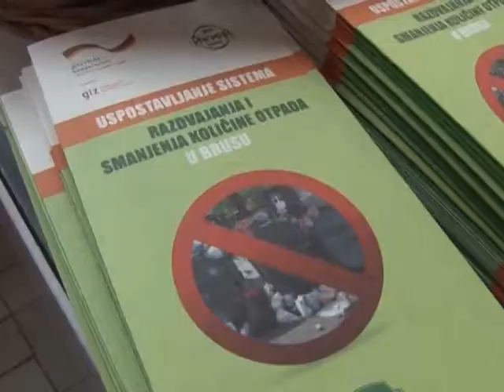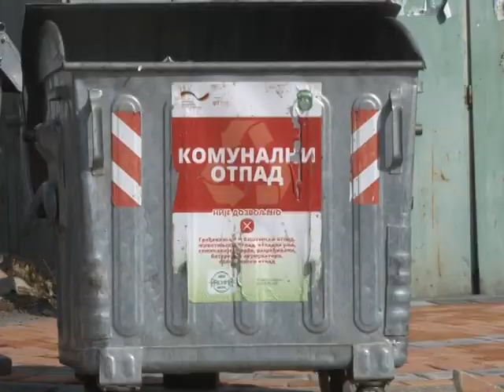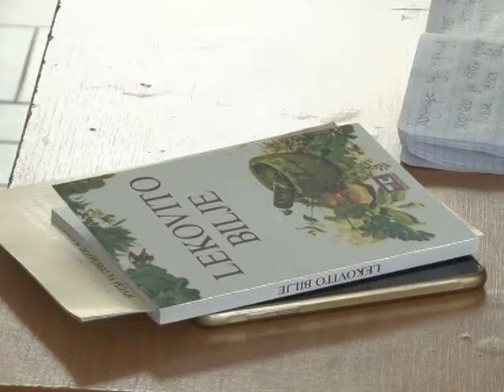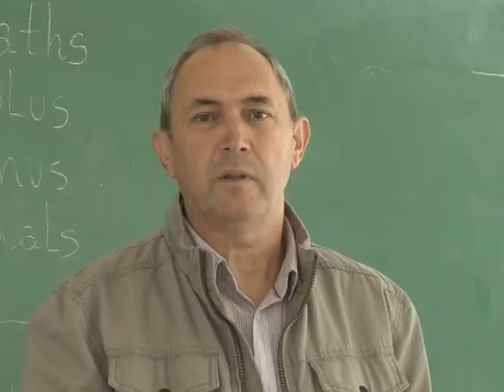EkoBrus - za čistiju Rasinu i jezero Ćelije (emisija br.6)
Sa ciljem podizanja nivoa informisanosti građana opštine Brus u oblasti zaštite voda i očuvanja životne sredine lokalnog područja, Televizija Brus emituje serijal specijalizovanih emisija „Eko Brus za čistiju Rasinu i jezero Ćelije“ sa namerom da ukaže na trenutno kritično stanje u pogledu korišćenja i tretmana komunalnih i industrijskih otpadnih voda kao i na izazove sa kojima se ovaj sektor suočava ali i doprinese trajnom dijalogu i kontinuiranoj edukaciji stanovništva i podstakne na odgovorno ponašanje.